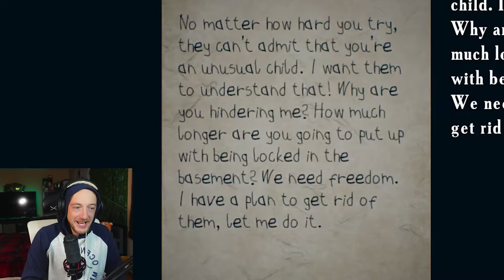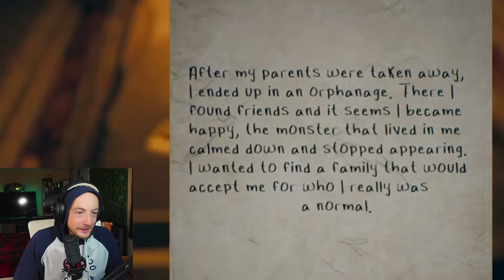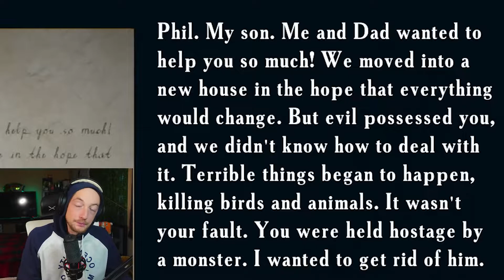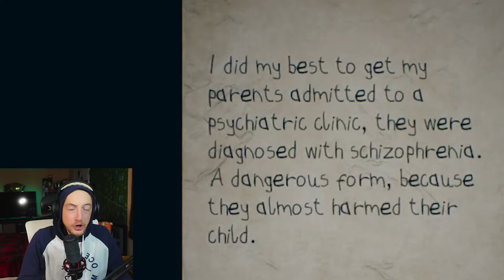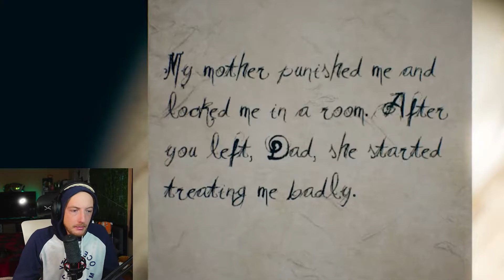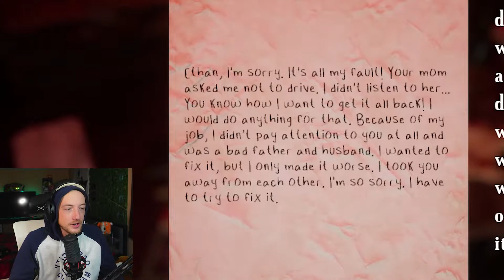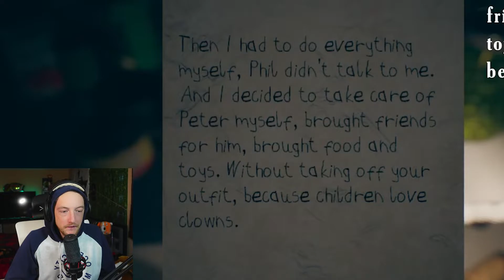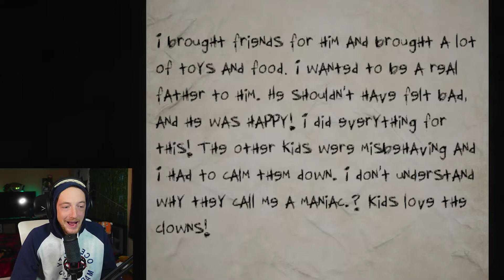WHY is this game SO SCARY?!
This is probably top 5 scariest games I've played. Fathers Day Part 2: The Ending!

Tik Tok- juscallmeyoyO -with a capital "o"